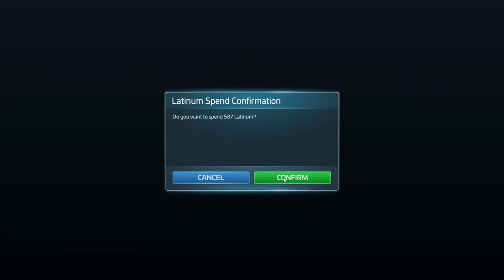Star Trek Fleet Command. Siege breaking.